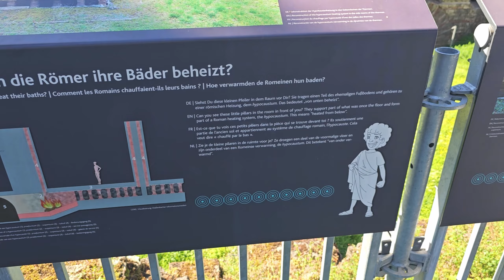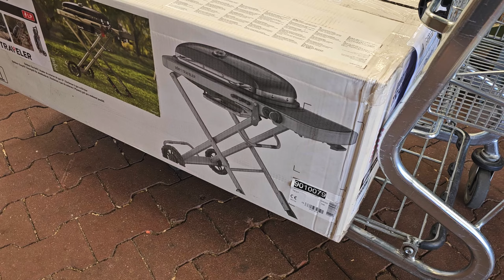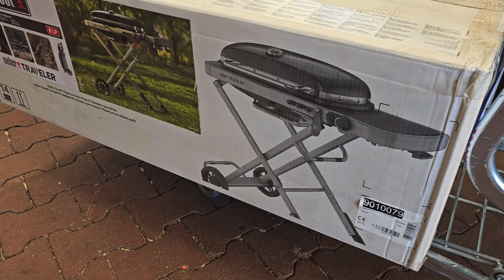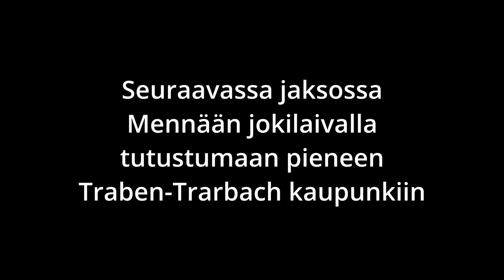Euroopan Road trip matkailuautolla jakso 15 - Trier, Saksa Vihdoin grillaamaan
Tällä videolla tutustutaan Trierin kaupunkiin Saksassa. Autoa ei saatu lähelle keskustaa. Kävelemistä päivän aikana tuli ihan kiitettävästi.
Aamulla ennen kaupunkikierrosta kävimme hankkimassa jotain.. joka ei todellakaan ollut meidän suunnitelmissa hankkia vielä. Terveiset tästä lähtee @JustDoMedia Rallulle ja Sannalle 😊 Heidän vinkistä ja suosituksista tämä tuli hankittua.
Löydetään kiva matkaparkki läheltä Bernkastel-Kuesia ja illalla grillataan..